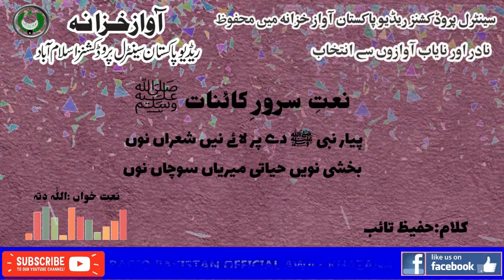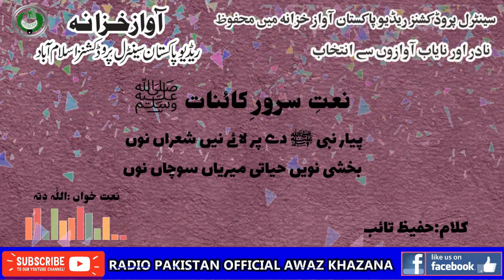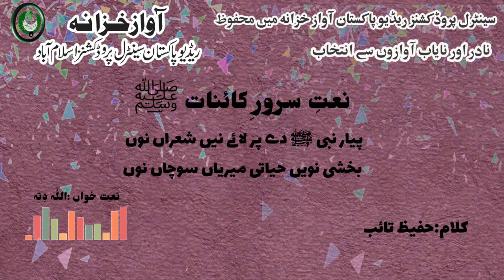PUNJABI NAAT | Paiyar Nabi Dy Par Laiy Ne | Allah Ditta | Hafeez Taib | Radio Pakistan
Naat Paiyar Nabi Dy Par Laiy Ne  Sheeran Non
Naat Khawan Allah Ditta
 Poet Hafeez Taib